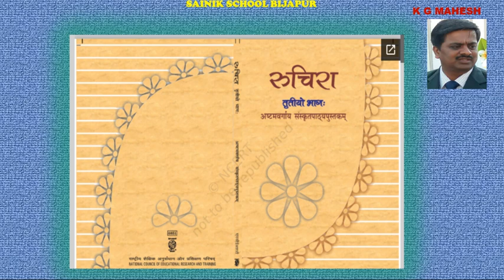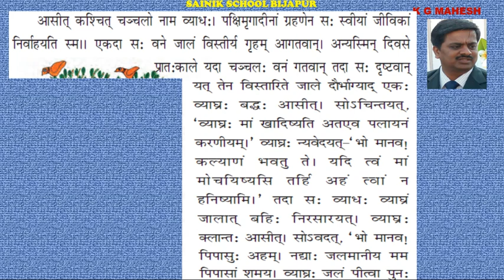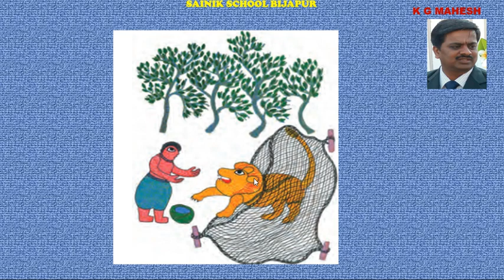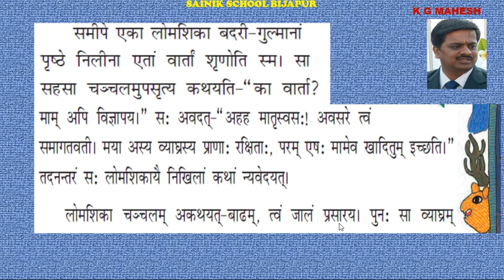8 Kantakenaiva Kantakam new 3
8 Kantakenaiva Kantakam new 3 ,
class 8 , lesson explanation - 3